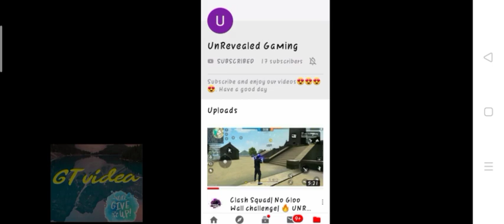Free fire videos gameplay with Troll live in tamil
watch and enjoy my videos

free fire videos gameplay with troll in love in tamil

love and enjoy my videos